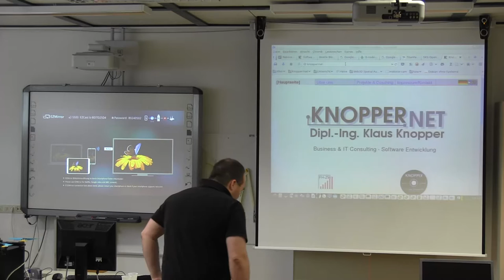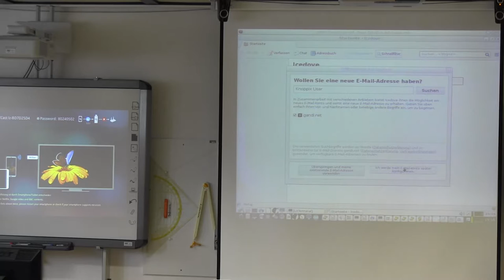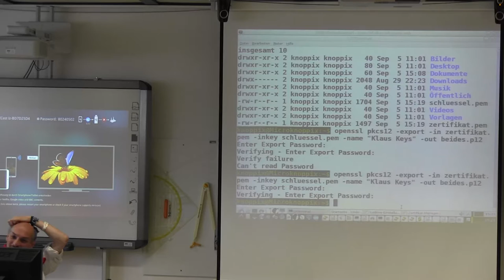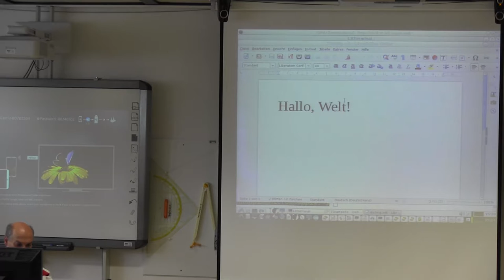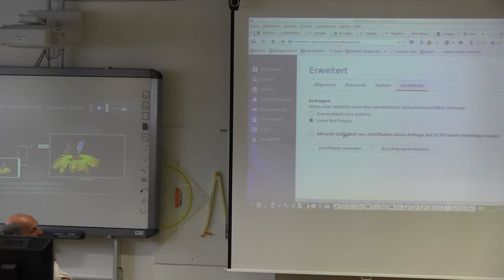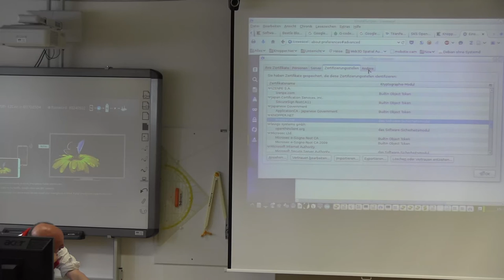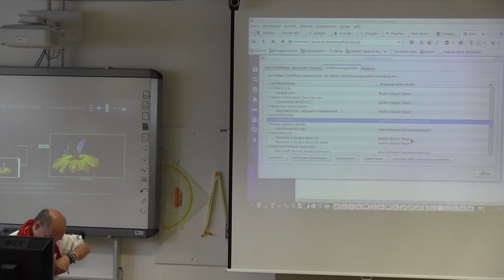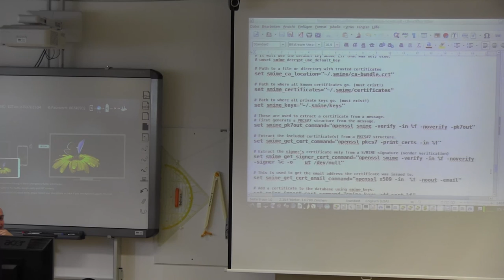smime fuer mail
Vortragender: Klaus Knopper